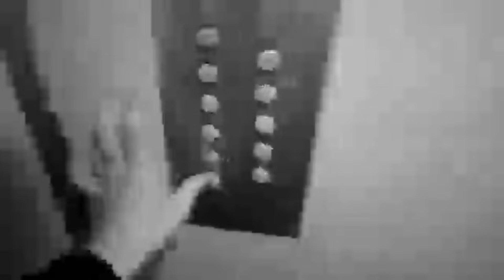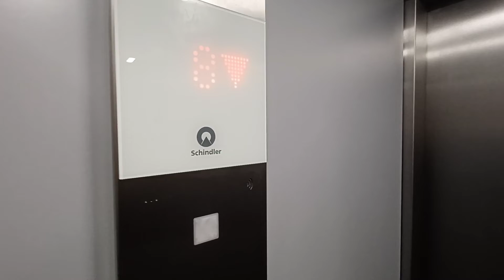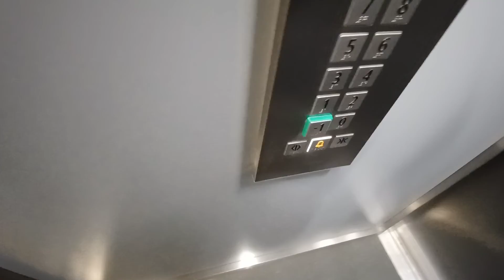Nowy Schindler @ Bitwy Pod Monte Cassino 3 kl.4, Tarnów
Film z windy Schindler z 2022 roku, z przyciskami bezdotykowych. Ale pokaże wam jak wyglądała winda przed wymianą w kolorze czarno-białym.